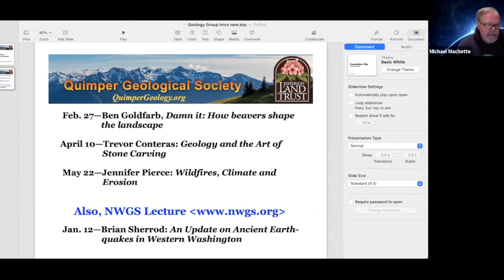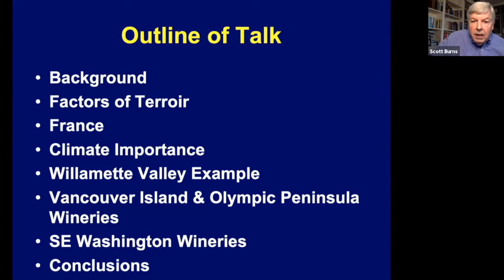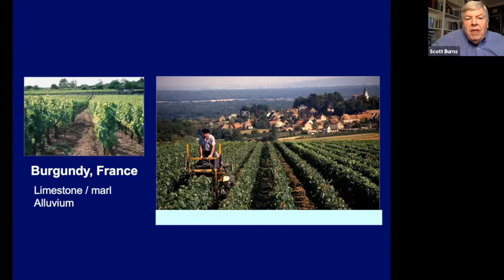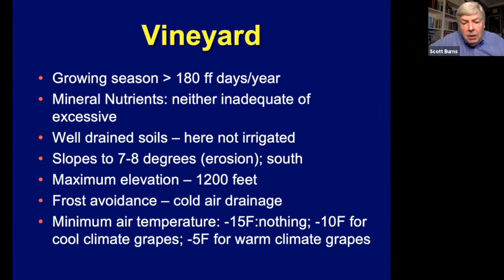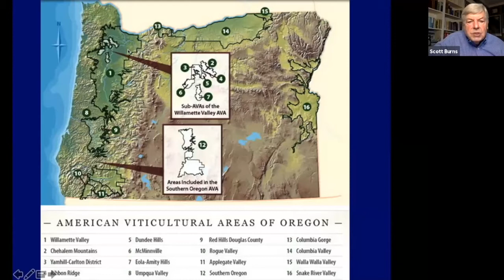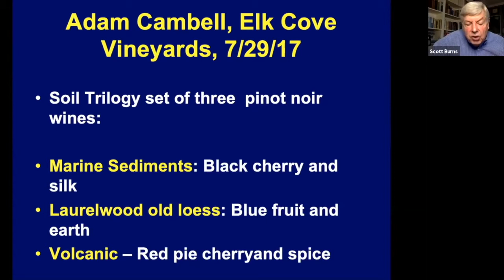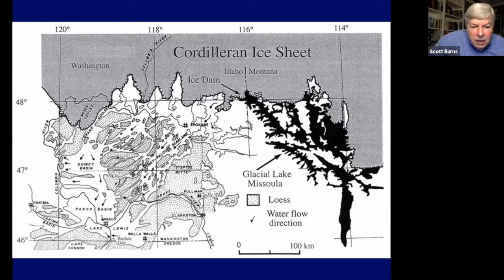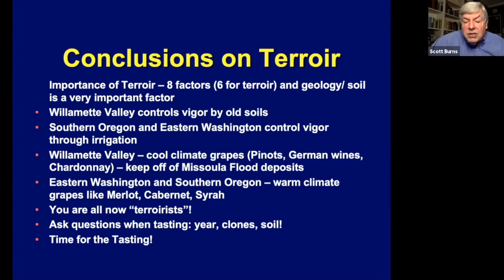Tasting Terroir | Scott Burns | January 9, 2021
The Lecture
To begin with, Scott will discuss the factors that affect wine flavors, concentrating on the climate and geology of the region.  Oregon and Washington are the number 3 and 2 states in number of wineries in the United States and just across the border, B.C. is the number 2 province in Canada for wine production.  Scott will concentrate on SE Washington and Willamette Valley in Oregon, but will also discuss NW Washington, SW Oregon, and British Columbia (including Vancouver Island which has a solid wine industry too and they are so close to the Olympic Peninsula.  This part will take about 40 minutes with some audience polling questions included.  The last half hour we will ask the different members of the audience (via zoom) what they are drinking and briefly will discuss their terroirs. Come prepared with something to drink – even beer has a terroir story!

The Tasting
We’ll have a virtual wine tasting after the lecture.  So select one of your favorite wines from wherever and taste away while Scott lectures. Afterwards, we’ll have a virtual Happy Hour when we can talk about specific wines, AVAs or wineries.

The Speaker
Scott just finished his 50th year of teaching at the university level.  He has taught in Switzerland, New Zealand, Washington, Colorado, and Louisiana before returning to Portland where he grew up and has been at Portland State for 30 years.  While as a student at Stanford in 1968, he started drinking wine in a fledgling little area called the Napa Valley.  He and Michael Machette both studied under Peter Birkeland at the University of  Colorado. Scott used to make wine in the early 1970’s with his Swiss students and turned that experience into his first published paper in the Journal of College Teaching in 1976.  With the help of his large collection of students, he unlocked the secrets of the different soils in the Willamette Valley that were producing different flavors in the early 1990’s.  He has also done research on terroir in southern Oregon and the Columbia Gorge.  He has been studying Canadian terroir for over 30 years, too.

Hosted by Michael Machette and Rebekah Korenowsky
to sign up to receive alerts on future talks like this one!